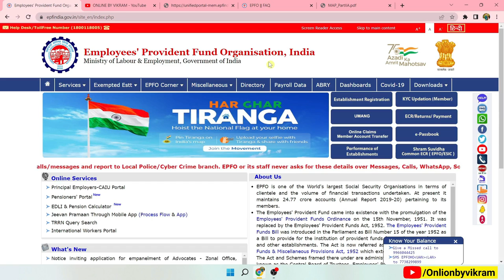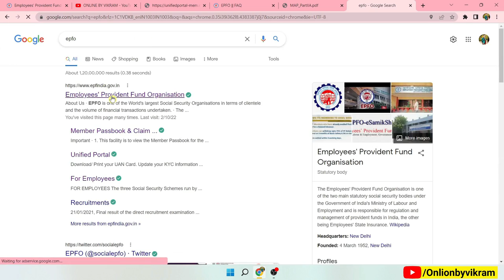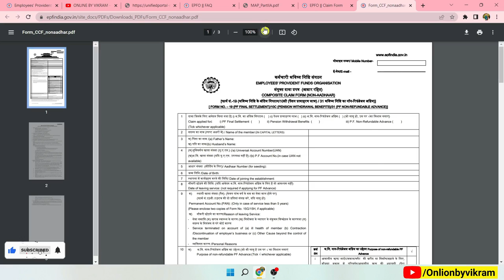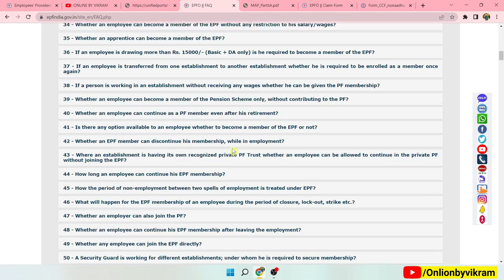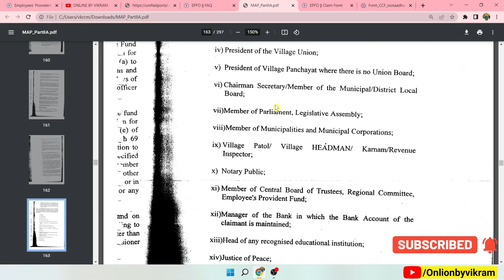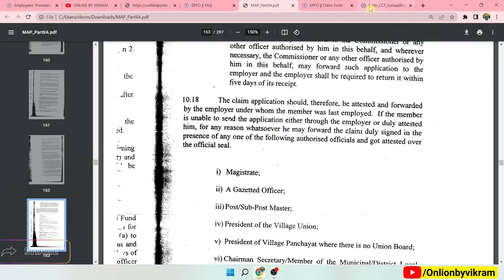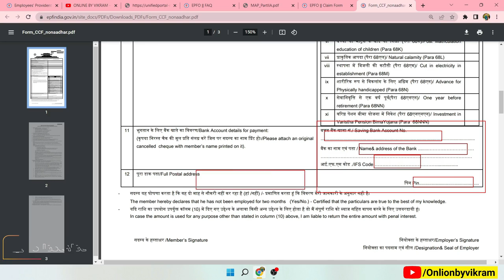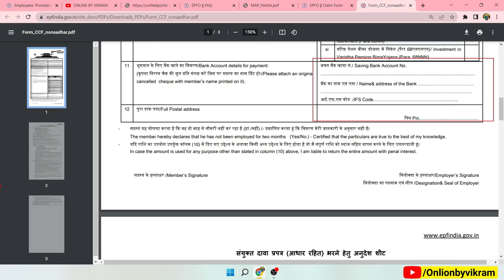Without Bank Kyc Pf kaa Paisa kaise nikale | Pf kyc pending with employer for digital signing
Hello Dosto,
                es Video me AAPLOGO ko bataya gaya hai ki aap kis tarah se apane pf account me bank kyc ko approved करवाए बिना pf kaa Paisa kaise nikale.

                         MUSIC USED
Crockpot NCS - @YouTubemusicLibrary
                     🔴VIDEO TOPIC'S 🔴
PF KYC Pending for Approval
PF KYC pending
How to Update Bank KYC Without Employer
 KYC not Approved 2023
KYC approved without employer
KYC not verified by employer
Pf kyc pending solution
how to approve Bank KYC without company
pending with employer for digital signing 2022
pf kyc update tamil
अगर कंपनी PF KYC Approve नहीं कर रही तो क्या करे
pf kyc not approve kya kare
epf kyc kon approve karta hai
 pf uan kyc kon approve karta hai
pf kyc approve online
pf kyc pending for approval pan card
pf kyc pending for approval bank account
 pf kyc pending with employer for digital signing
pf kyc employer approve nahi kar rha
pf kyc company approve nahi kar rhi
pf kyc not approve by company
PF Bank kyc not approved by bank
pf bank kyc bank se verify kaise karaye
 pf bank kyc big problem
pf kyc not approved by employer
pf sbi bank kyc approved by bank
 sbi bank kyc not approved
 employer not approving kyc
employer not approving epf kyc
kyc not approved by employer
pending kyc how to fix
employer kyc approval
kyc approval without employer
 kyc verification kaise kare
kyc verification